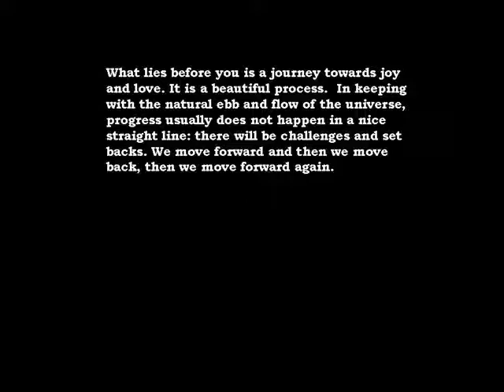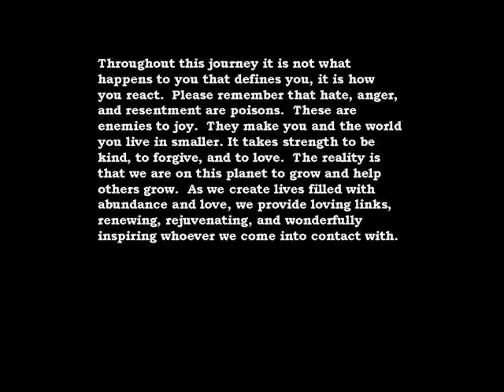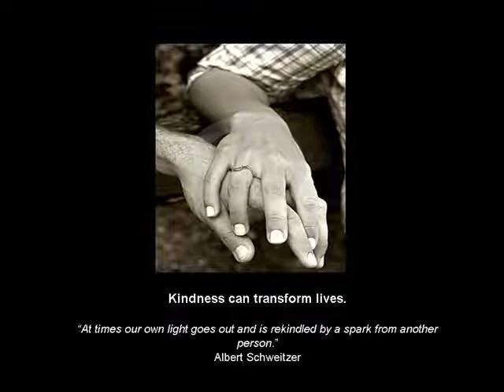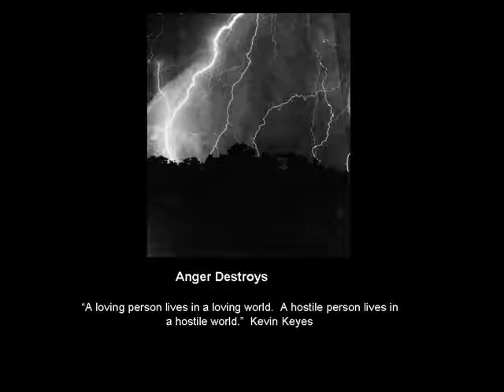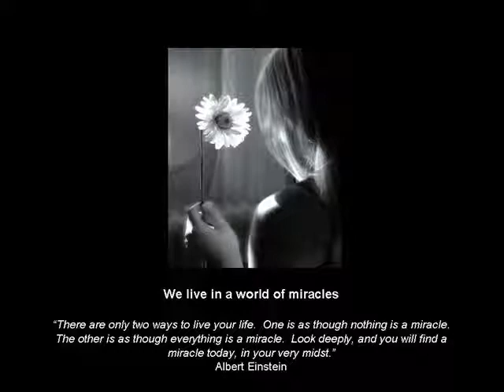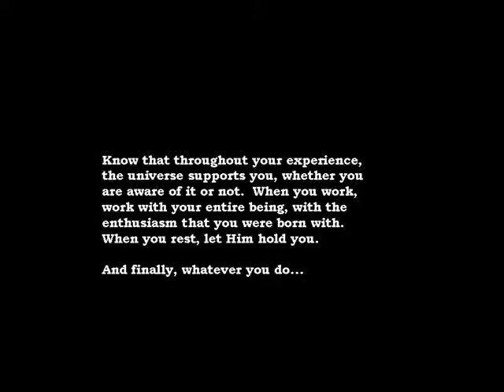Music Letter to Charlie and Clemie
In a letter to his two children, Charlie and Clemie, a father with little time left tries to show them what he has learned in life. Based on the book, The Grateful Road, available at whatihavelearned.org.